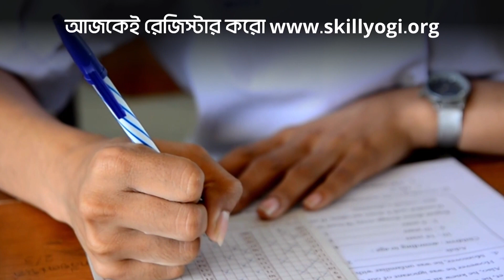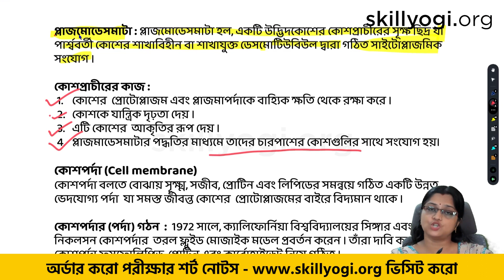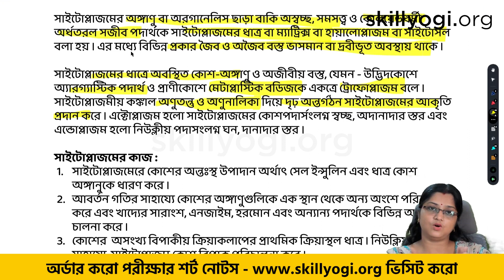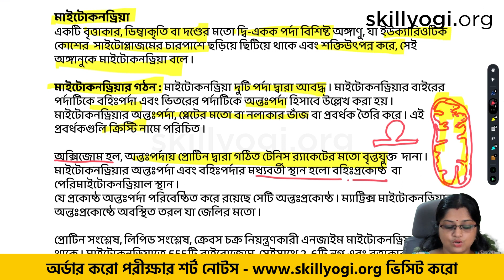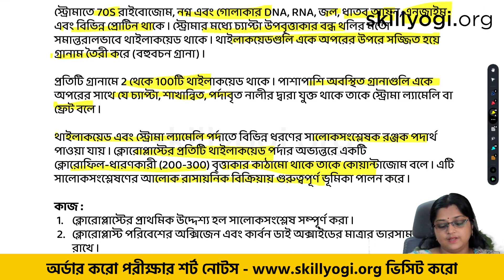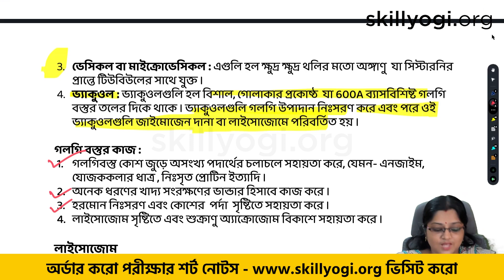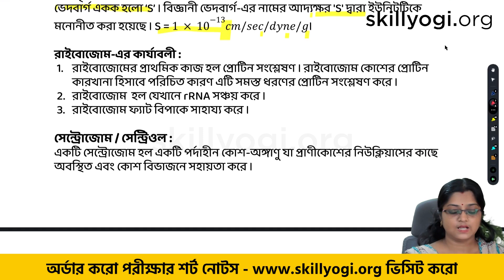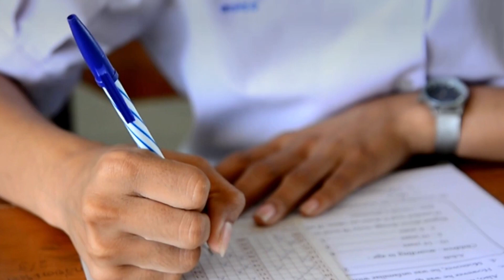কোশ Cell - WBBSE Class 9 Life Science Chapter 2 - Bangla Medium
✅Get Updates Notes & Question Bank Sample Paper for WBBSE Class 9 10

✅Please click to order printed books from Amazon & Flipkart - Home Delivery
এই ভিডিওটি WBBSE ক্লাস 9 জীবন বিজ্ঞানের অধ্যায় 2, "কোশ (Cell)," সম্পর্কে সম্পূর্ণ জ্ঞান প্রদান করে। আমরা কোশের মৌলিক স্ট্রাকচার, প্রকার, এবং তার গুরুত্ব সম্পর্কে সব তথ্য সরবরাহ করব।

WBBSE, Class 9 Life Science, Chapter 2, কোশ, জীবনবিজ্ঞান, পরীক্ষাপ্রস্তুতি, শিক্ষামূলক, বাংলা মিডিয়াম, জীবন বিজ্ঞান বই, জীবনের কোশ.